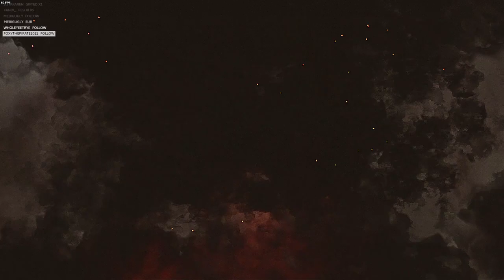A moth to an open flame. A king to a guillotine. Me to you